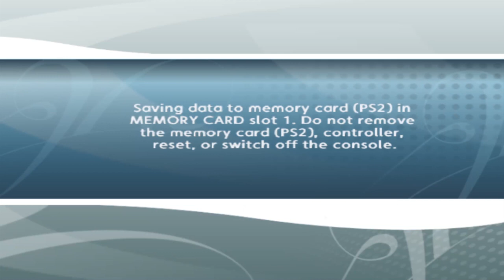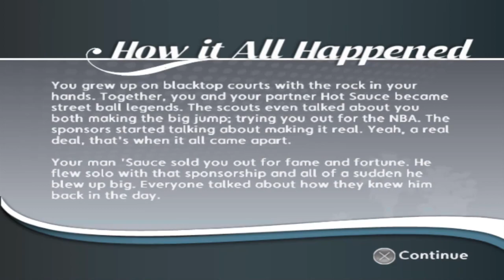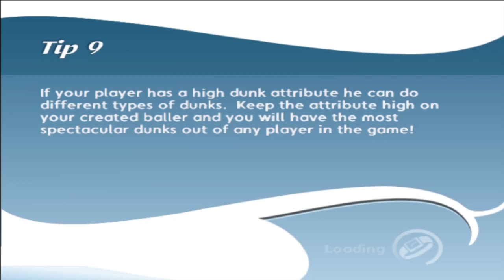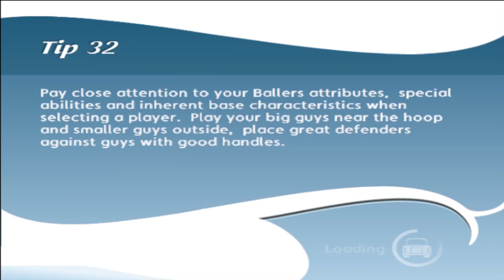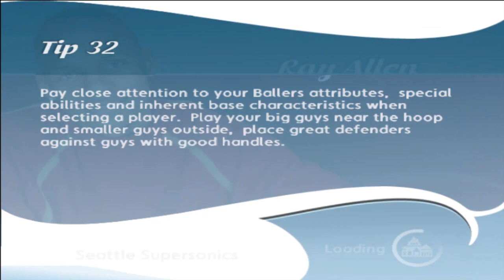God Grumps: NBA Ballers: Phenom-Lagging Along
God Grumps(Totally not inspired by Game Grumps) is a new series of Let's plays with myself as Goku Black, and Koy McCloud as my co host Zamasu. Today we're playing NBA Ballers: Phenom